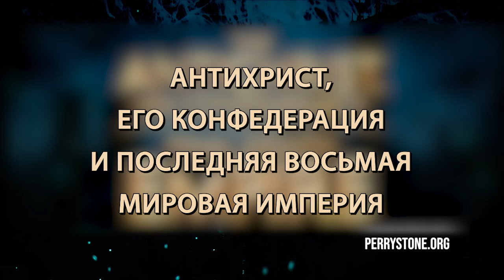ПОЧЕМУ БОГ ДОПУСКАЕТ ЗАСТОЙ В НАШЕЙ ЖИЗНИ? «Фестиваль Манны» (1075)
Новое учение Перри Стоуна называется «Почему Бог допускает застой в нашей жизни?».

Задумывались ли, почему бывают такие времена, когда вы преследуете какую-то цель, стремитесь к чему-то и кажется, что осталось совсем немного до её достижения, но необъяснимым образом ничего не получается, ничего не двигается, не работает, банк не даёт заём, партнёры подводят — всё замирает?